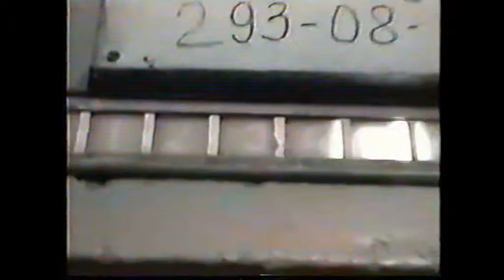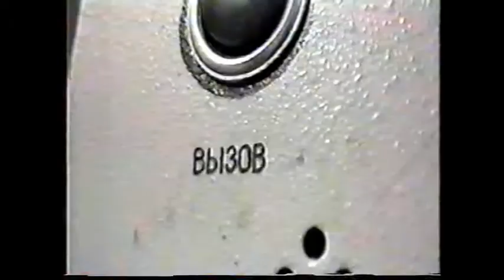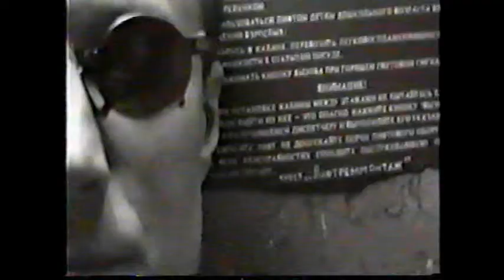Питерский РОК 90-х. Михаил Быстров и "Братья Добрые" - Пять минут с тобой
Автор музыки, видео и исполнитель - Михаил Быстров.
Аранжировщик - Алексей Бровкин.
Из видеоархива - Александр Травин. арТзаЛ.
Россия - Санкт-Петербург.
By Music, video and Artists - Michael Bыstrov.
Aranzhyrovschyk - Alex Brovkin.
IZ vydeoarhyva - Alexander Travin. arTzaL.